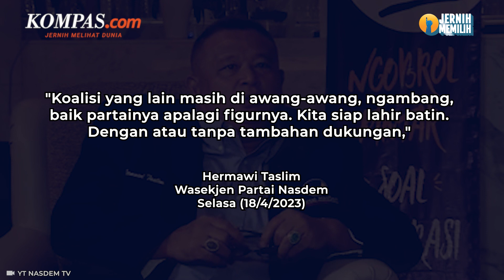Nasdem Sebut KPP Siap Hadapi Koalisi Besar yang Masih di Awang-awang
Wakil Sekretaris Jenderal Partai Nasdem Hermawi Taslim menegaskan bahwa Koalisi Perubahan untuk Persatuan tak khawatir berhadapan dengan koalisi besar.

Pasalnya koalisi tersebut belum terbentuk dan kini baru sebatas dijajaki oleh lima partai politik pendukung pemerintahan Presiden Joko Widodo.

Hermawi menilai justru KPP yang sudah lebih matang dibandingkan koalisi yang lain.

Bahkan Hermawi menyebut bahwa pihaknya telah lebih dulu menjalankan strategi untuk menghadapi siapa pun partai politik atau koalisi pada Pemilu 2024.

Maka dari itu Hermawi menegaskan, bahwa KPP sama sekali tak khawatir dengan wacana pembentukan koalisi besar.

Video Jurnalis: DEW, TAL, FIR, HAM

Produser: Rose Komala Dewi